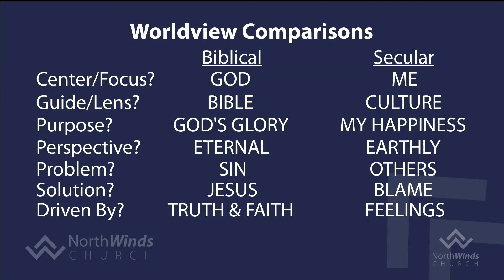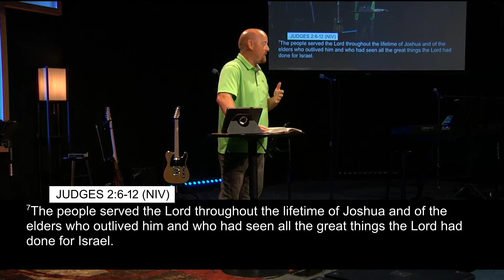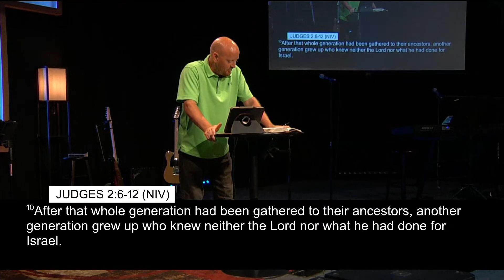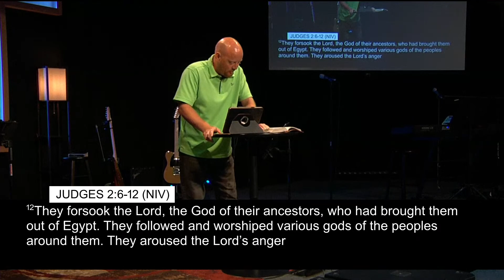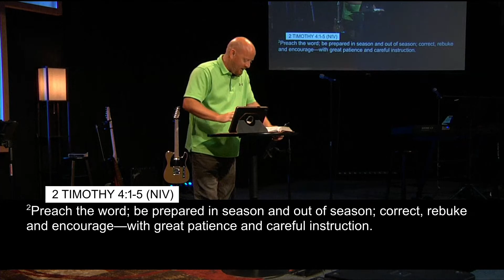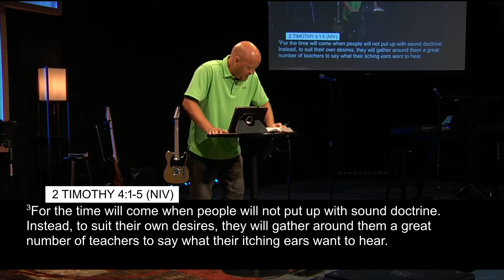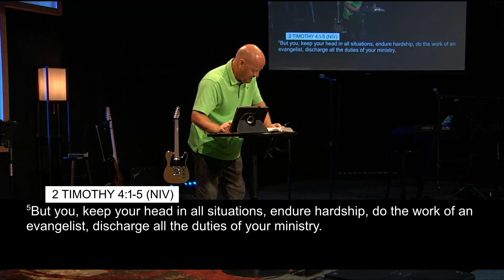Biblical Worldview Part 8 -- God's Role In Your View